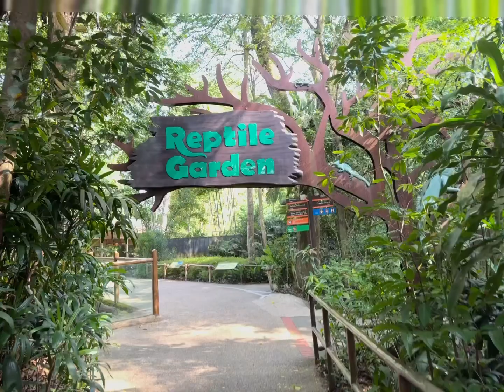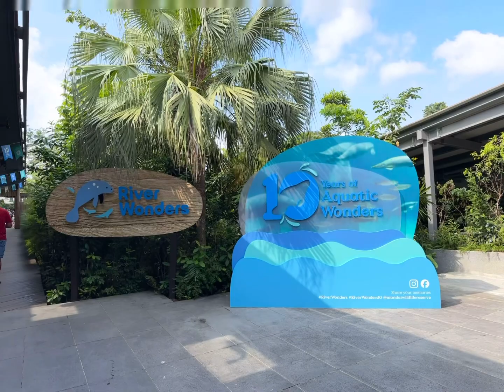清晨去新加坡🇸🇬动物园和河川园徒步🚶‍♂️是个不错😌的主意💡 Morning 🌅 walk 🚶‍♂️ in Singapore 🇸🇬 Zoo and River Safari